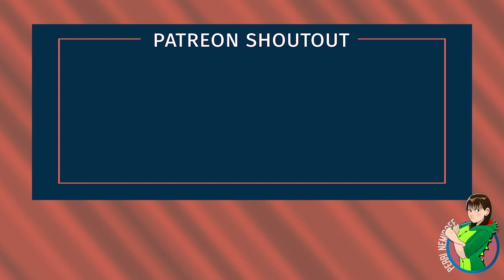Love and Monsters Review: Dylan O'Brien Shines (and So Does His Canine Co-Star)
Seven years into the Monsterpocalypse, Joel (Dylan O'Brien) decides enough is enough. He's going to leave the safety of his underground colony to travel 85 miles on the creature-infested surface to find his high school sweetheart. Catch Matt and Perri's thoughts in this Love and Monsters review!